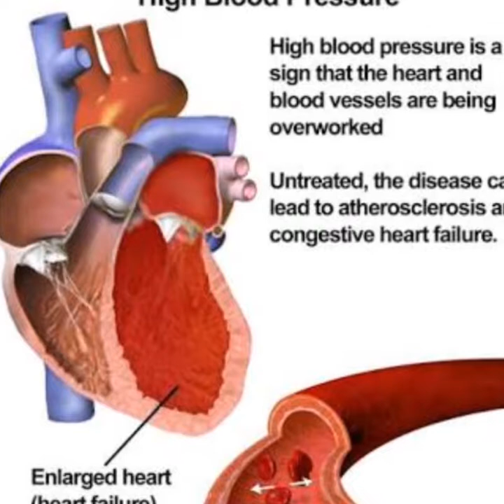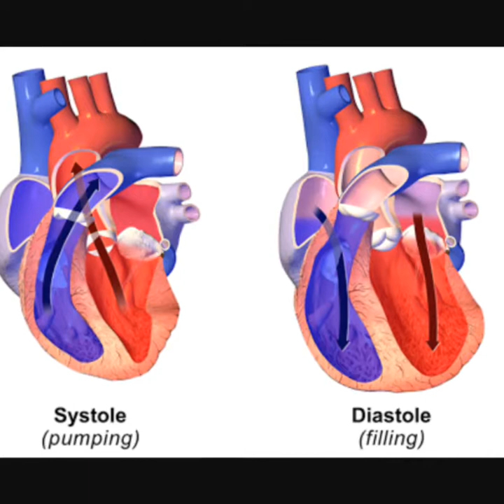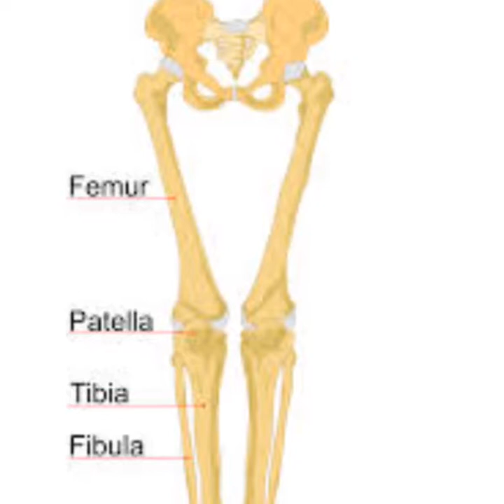How much salt is good for health?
Home remedies,
Salt sahi per kitna?,
Namak ki ahmiyat
Salt,
Salt water flush,
Salt n pepper,
Sodium Chloride,
Namak ka istamal,
Namak ka pahar,
Namak ka formula,

ABOUT THE CHANNEL
HOME REMEDY